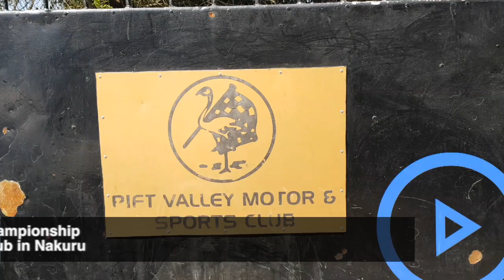Karting sixth leg returns at the Rift Valley Sports Club in Nakuru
The sixth round of the Kenya National Karting championship was a thriller at the Rift Valley Motor Sport Club in Nakuru. 11-year-old Yash Gohil won mini-max race. Myles Imbayi won the 60cc class. William Kim clinched the junior rotax and Peter Kimani won the senior rotax